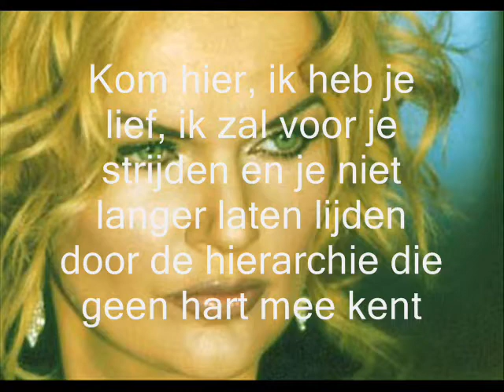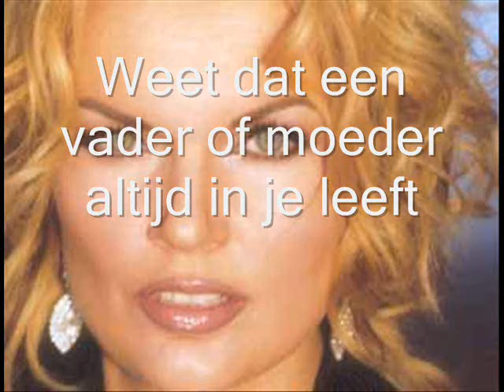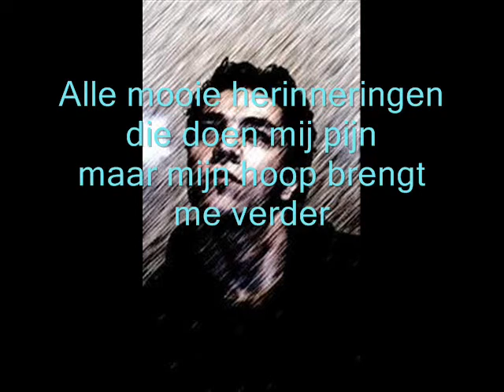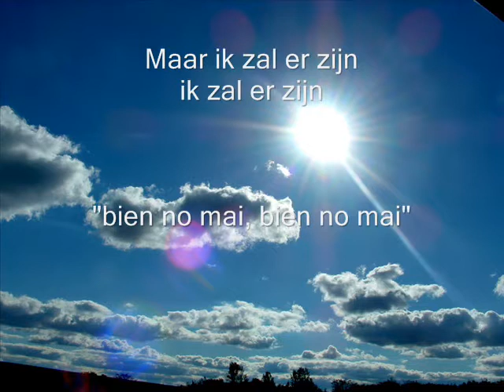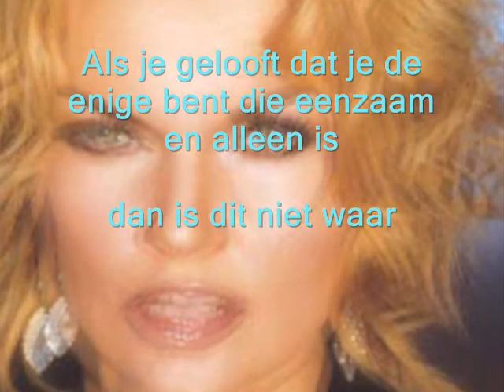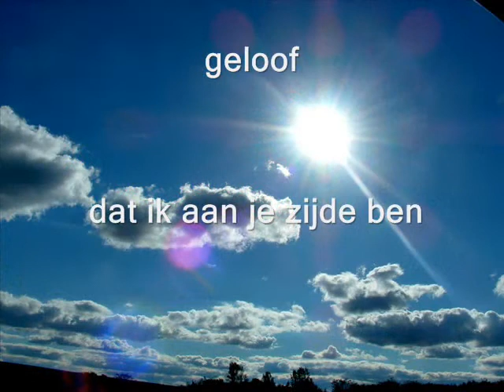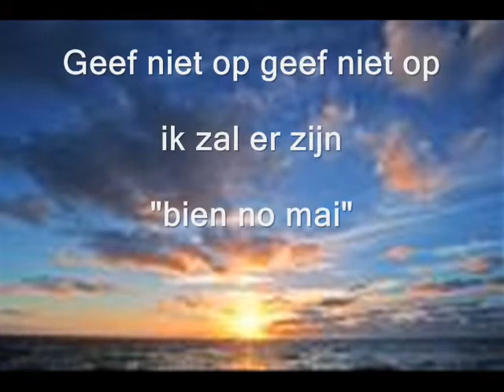Song for freedom-Angelique Beauvence&Atif Sayin&Rozario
Angelique, singer (soprano)songwriter and first prize winner , Best Singer Songwriter  Rock & Pop contest Germany. Jazz albums released at Munich Records . Angelique is the founder of Hearts for horses Foundation. .This song written by Angelique  (arisen from a moment of receiving universal information ) for world wide human children justice. A child is telling, speaking trough  this song, and the child doesnt understand why no longer his parent are alive. They are killed in war. The child does not understand all the rules from politician. For they dont wanne save the child's life. And there is a voice, the Earth mamma spirit , telling the child." I am with you, You are not alone...You are not alone"... For you should now, you are not alone. Come here child, I will protect you for  For this hierarcie no longer knows were the heart lifes"...I will pray for you,  sweat and die for you. Because in me , in you, is the wisdom to understand,  if no longer the soul of human is alive ,the universe will no longer put his light inside . My child, it doesnt matter if they dont give you justice, for you should know .. Life your soul for truth and justice and look above, upon the sun  leaving slowly earth, hear the wind slowly rushing by, and  understand your mamma and pappa are inside you. Life your life and be aware not to become a spectator, watching besides the sideline, for there is the empty road without soul, without any freedom  for choises... a road were cold hand is affecting, like a destroying weapon, for them empty of soul, for not taking  responsibility for their actions, affecting the life of others. Remember you are not alone...I am with you , by your side   Dont give Up Dont give UP

World Peace is possible "Qon quista Vai"
words vocals & lyrics by Angelique Beauvence
recorded and improvised in one take by A Beauvence
Produced & all instruments by Rozario
duet vocals & lyrics by Atif Sayin Turkey Ankara